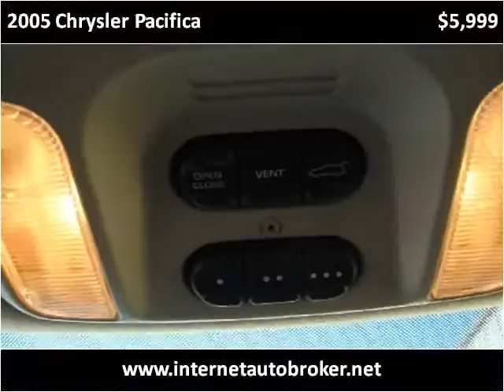2005 Chrysler Pacifica Used Cars LONGMONT CO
This 2005 Chrysler Pacifica is available from Internet Auto Broker.